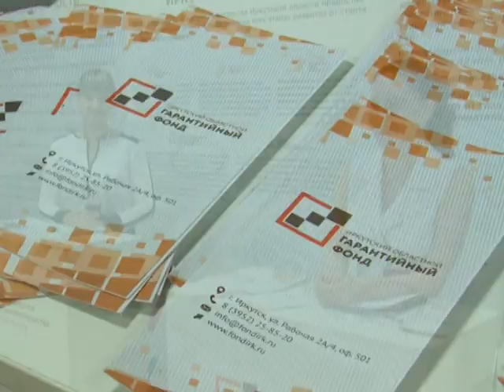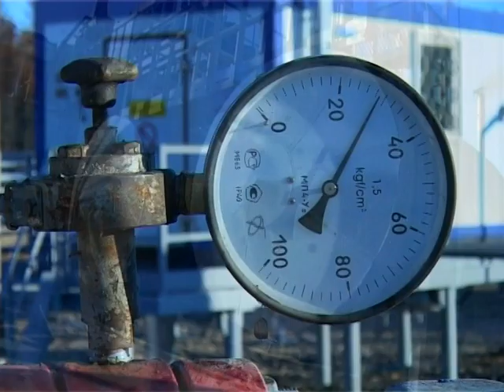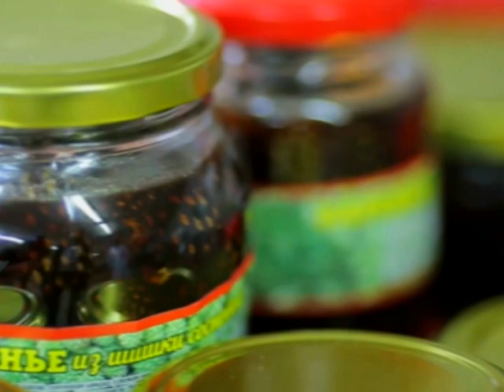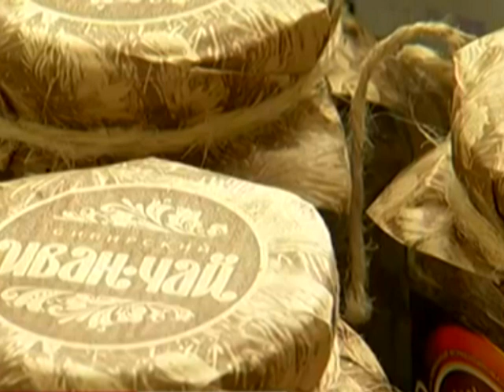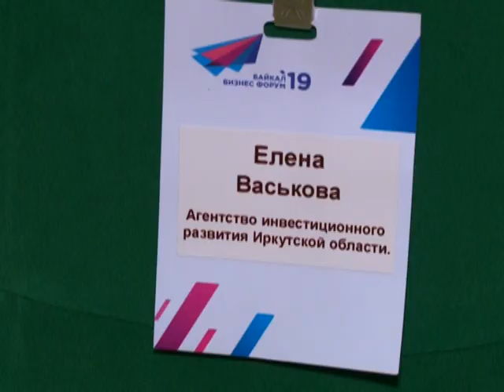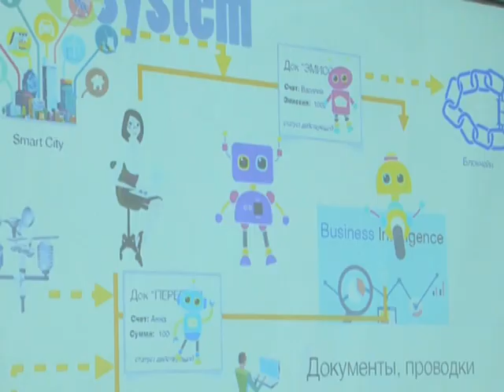"Область экономики" от 23 мая 2019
В «Области экономики» на этой недели одно из значимых деловых событий Иркутской области - «Байкал бизнес форум». Чем обернётся масштабная индустриализация региона? Когда пустят первый газ с Ковыкты? И чему пора учится всем мэрам?